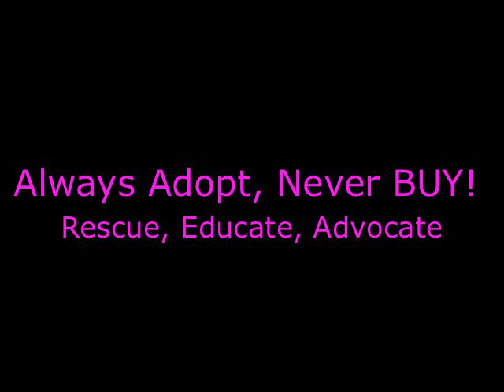Adopt a rescued Pit Bull Puppy!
Meet Bella's little blue nose pup! She's adorable, extremely intelligent and just wants to please like no other! If you're looking around for a sweet female pit bull puppy, please adopt, never buy from a breeder. The overpopulation of this breed has become a sad issue and it's so important to adopt from rescues. If you're interested in any of the doggies in this video, please contact the Linda Blair Worldheart Foundation and fill out an application.